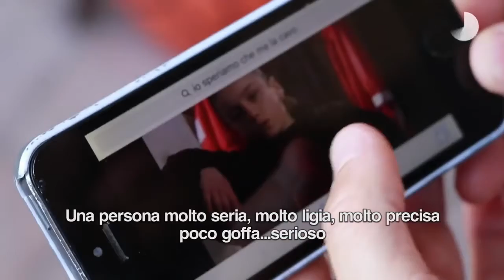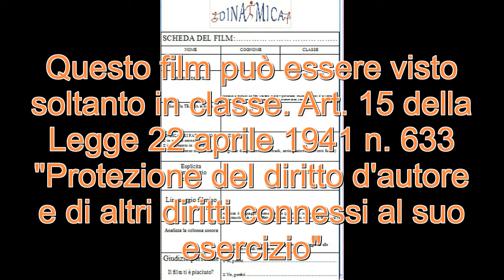Speriamo che me la cavo